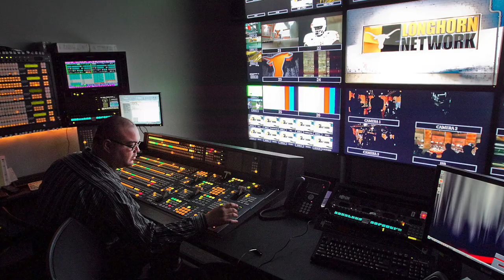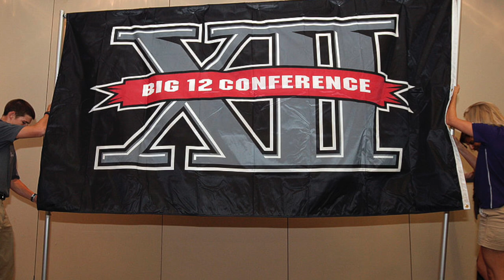The Longhorn Network Broke College Football...